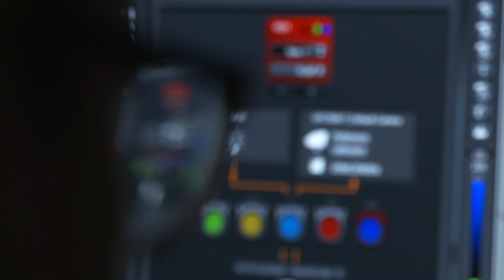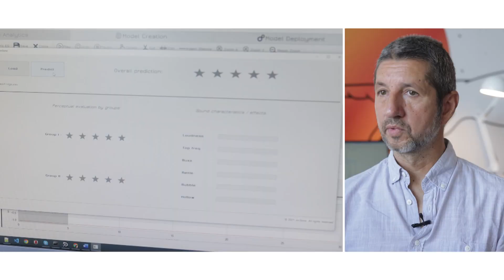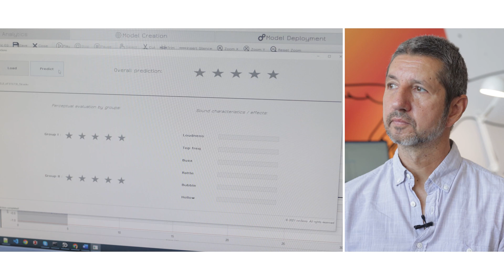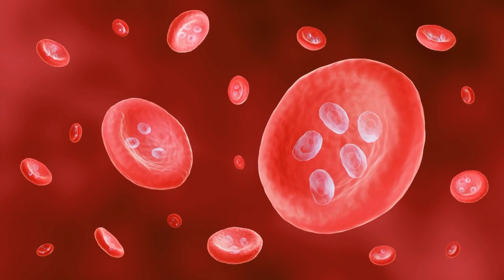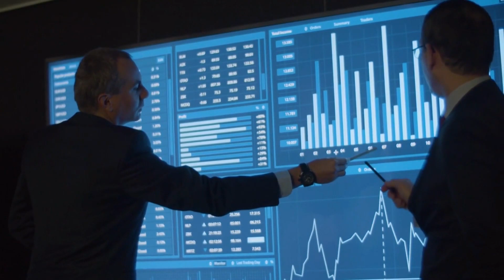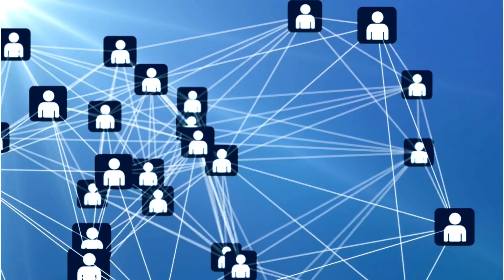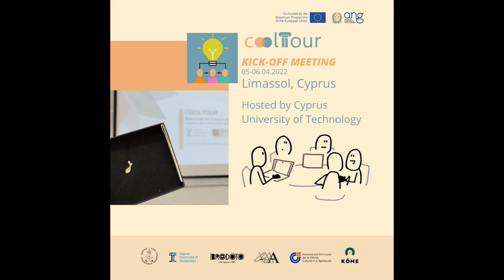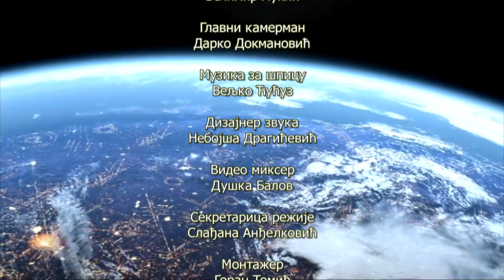Naučni portal / 45. emisija